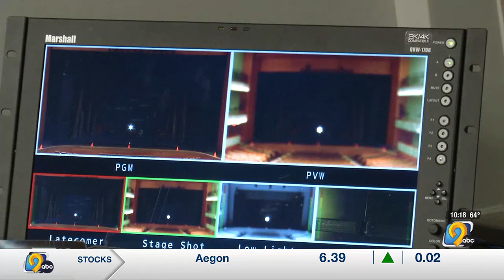Nonprofit helps visually impaired get full experience of live theater